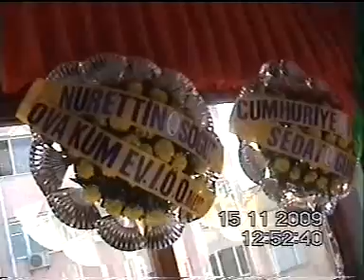sel der canlı 2009 büyük han Salihli Selendililer